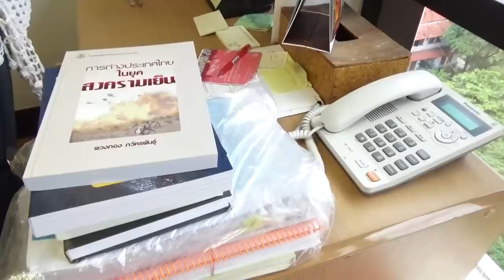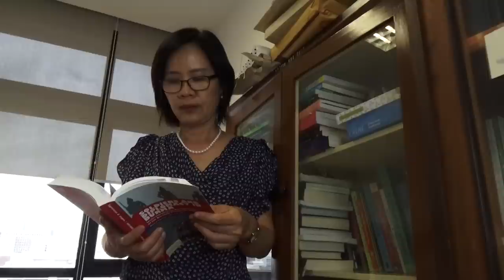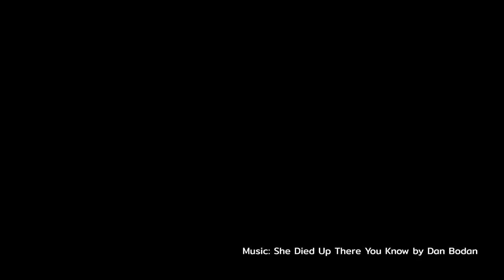Thailand Unsettled EP.1 | พวงทอง ภวัครพันธุ์: ไม่มีสิ่งที่เรียกว่า ‘ประชาธิปไตย’ หลังเลือกตั้ง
ซีรีส์บทสัมภาษณ์ชุดนี้คือการทำงานร่วมกันระหว่างประชาไทและเว็บไซต์ New Mandala ซึ่งเป็นโครงการที่ดำเนินการโดยวิทยาลัยเอเชียและแปซิฟิก Coral Bell มหาวิทยาลัยแห่งชาติออสเตรเลีย เพื่อวิเคราะห์และประเมินสถานการณ์ทางการเมืองและสังคมไทยหลังการเลือกตั้งภายใต้รัฐธรรมนูญปี 2560

โดยตอนแรกนี้ เราจะเริ่มกันที่ พวงทอง ภวัครพันธุ์ อาจารย์ประจำคณะรัฐศาสตร์ จุฬาลงกรณ์มหาวิทยาลัย ผู้ศึกษาบทบาทของกองทัพและ กอ.รมน. ต่อการเมืองไทย จะมาอธิบายและคาดการณ์สิ่งที่จะเกิดขึ้นภายหลังการเลือกตั้ง ซึ่งเธอออกตัวว่าเป็นเรื่องยากที่จะประเมินได้อย่างถูกต้อง

อย่างไรก็ตาม สิ่งที่พวงทองค่อนข้างมั่นใจคือบทบาทของกองทัพและ กอ.รมน. ในการควบคุมและบ่อนเซาะรัฐบาลที่มาจากการเลือกตั้งจะยังคงดำเนินต่อไป และที่พวงทองมั่นใจยิ่งกว่าคือระบอบการปกครองของไทยภายหลังการเลือกตั้ง ไม่ใช่ระบอบที่เรียกว่า ประชาธิปไตย แน่นอน

อ่านบทสัมภาษณ์ภาษาไทย